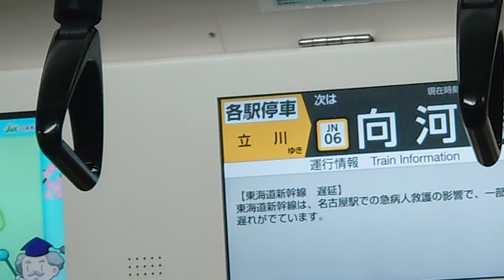南武線急病人確保の流れ（平間～向河原）①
急停車した瞬間から撮りました。
②もあります。

撮影場所:南武線各駅停車立川行きの列車、(平間～向河原）

編集:なし

やって欲しいことがあったら、コメントで教えてください。

たまチャンネルでは、鉄道、バス、ゲーム関係などを投稿します。

日曜日と木曜日投稿します。忙しかったら投稿出来ないかも知れません。動画投稿出来なくなったらコミュニティでお知らせします。もしかして他の日にも投稿するかも？！

ホームページ、ブログもやっています。
サブチャンネルもよろしくお願いします。(チャンネル作りすぎてあんまり投稿しないかも？)

★リンク★